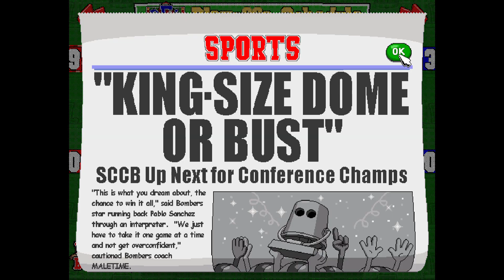Backyard Football 1999 Maletime Season 1 Game 16: Family Ties: Special Features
Semis of the playoffs and we're gonna face Vicki's team.

The ending will shock you.